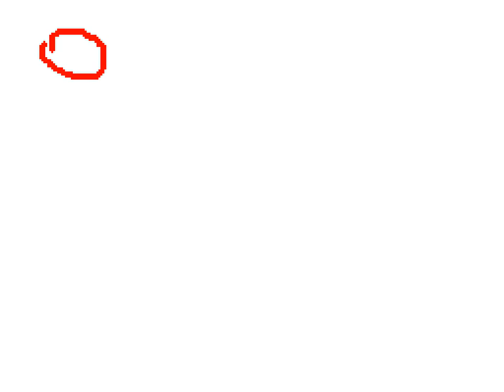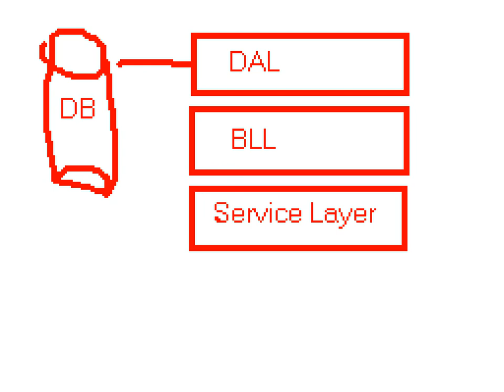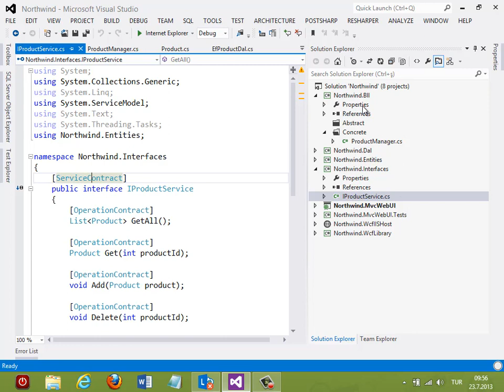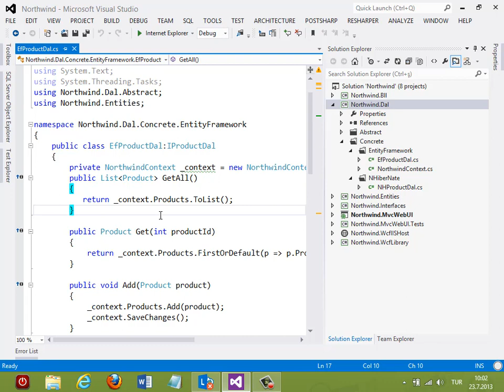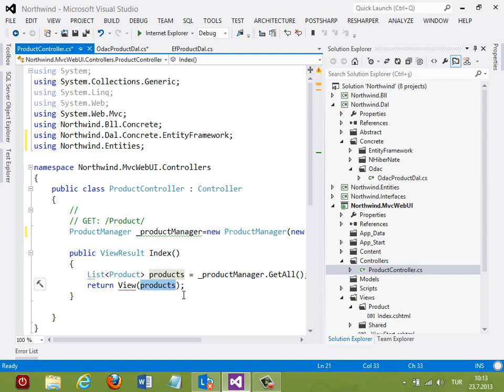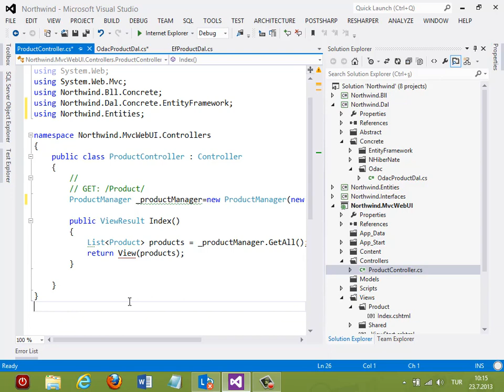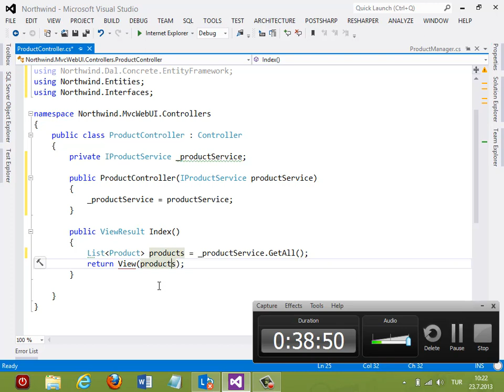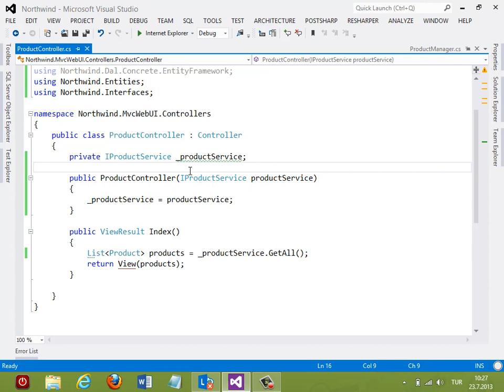Kurumsal Mimaride ASP.NET MVC Dersleri : 4